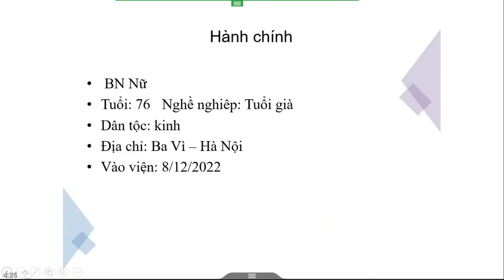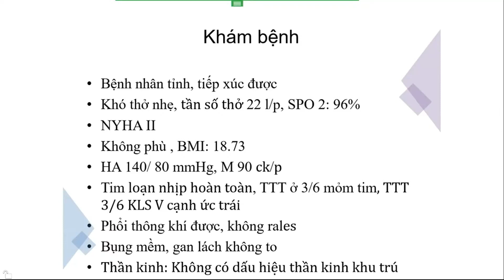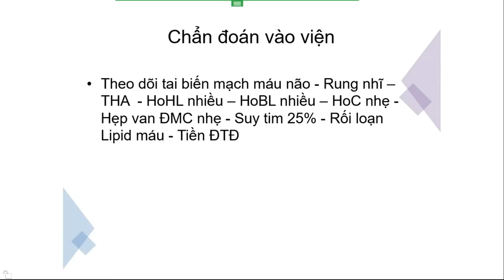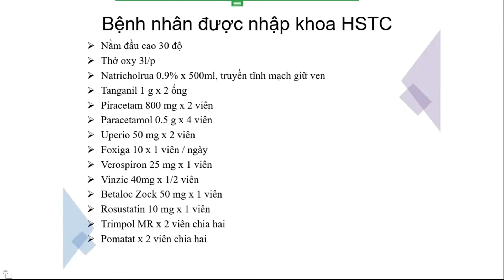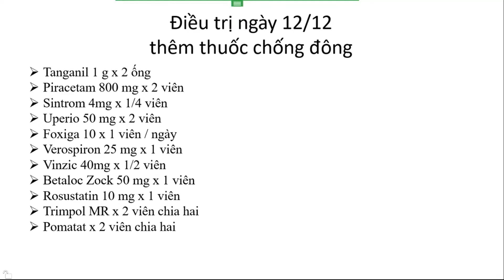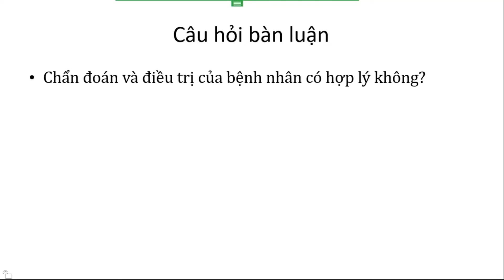Hội chẩn BN Đau đầu, hoa mắt, chóng mặt, tê bì vùng thắt lưng